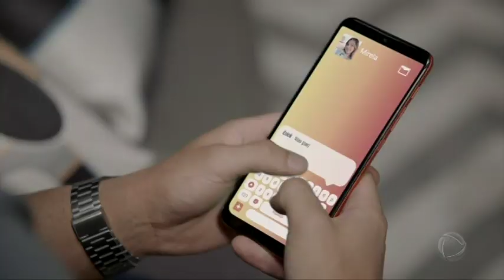TAGEM RECORD SERIE: Carla surpreende Erick com viagem de formatura para Gramado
Carla se incomoda com a reaproximação entre Erick e Mirela. Mesmo assim, ela decide pagar a viagem de formatura do filho.